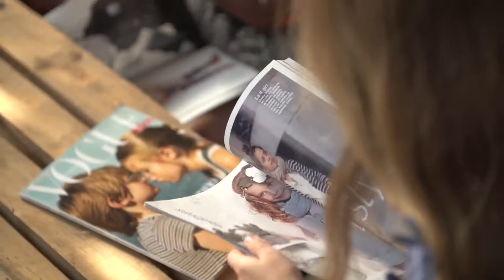alliolikids AW2016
Making of  the shooting of AlioliKids AW2016 with the photographer Mertxe Alarcón.
Making of de la sesión fotográfica para la marca de ropa Aliolikids con la Fotógrafa Mertxe Alarcón